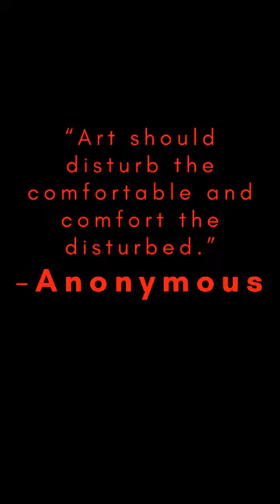John Jude Palencar Pt.1